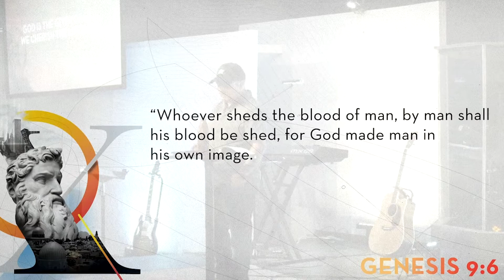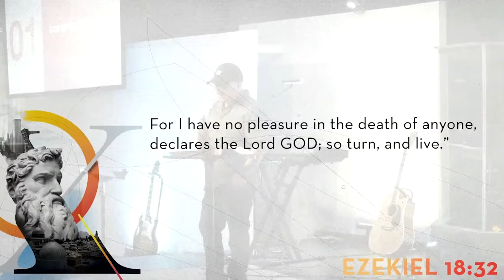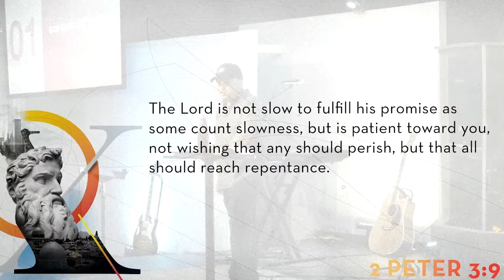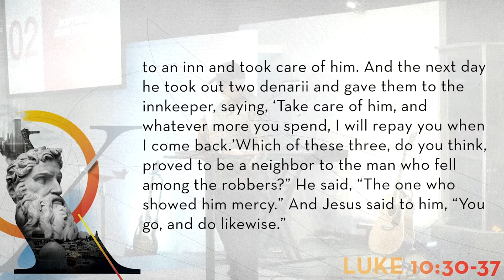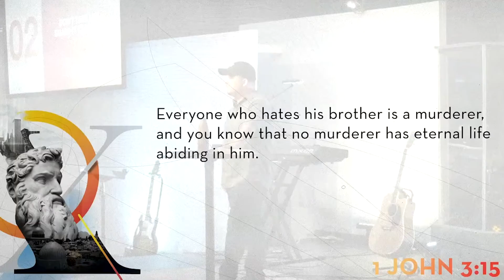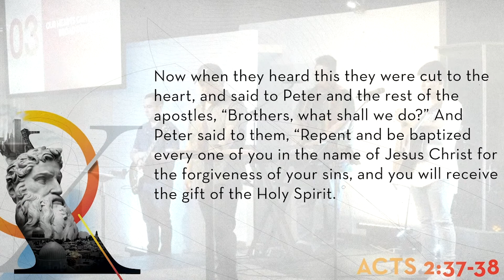10 commandments - Week 7